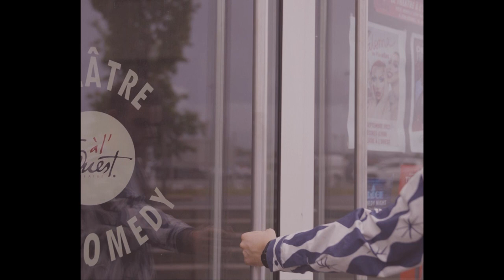Tu chab quoi ? Avec Alice Sombath | Olympique Lyonnais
Dans chaque numéro de « Tu chab quoi ? » on découvre les joueurs et joueuses de l’OL sous un nouveau jour.

Dans le Théâtre À l’Ouest d’OL Vallée, on regarde leurs séries et films préférés pour apprendre à les connaître en dehors des terrains